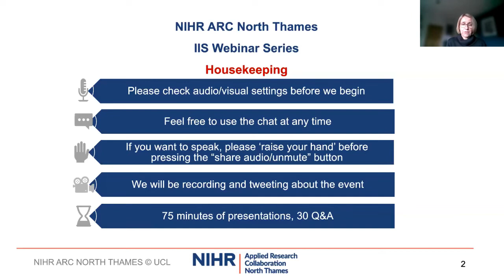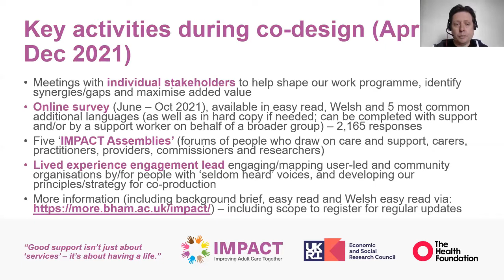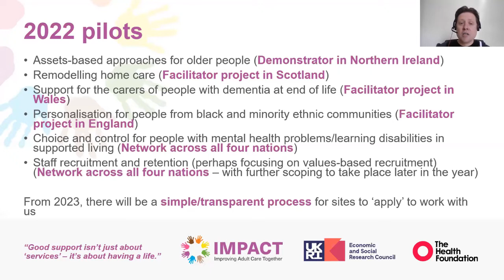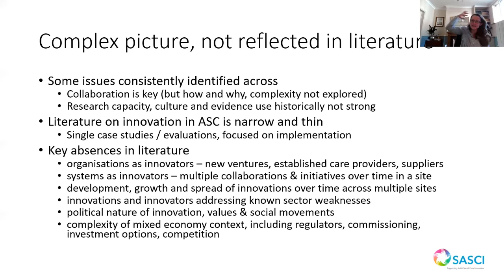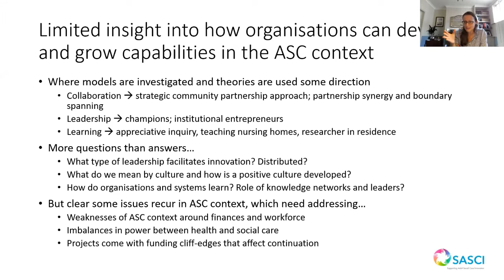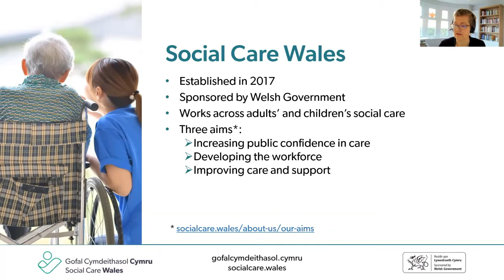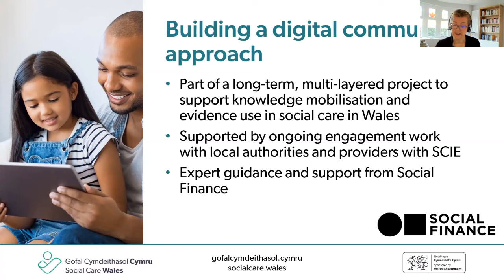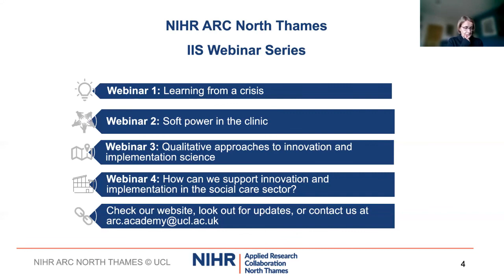Innovation and implementation in social care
NIHR ARC North Thames Academy is delighted to present the fourth webinar in our Innovation and Implementation webinar series,  exploring how we can better support innovation, and tackle implementation challenges, in the social care sector. Featuring three presentations by Professor Jon Glasby, Dr Juliette Malley and Dr Lisa Trigg.

‘You’ll make a good social worker: the trouble is you think too much’ – overcoming the barriers to implementing evidence in adult social care
Prof. Jon Glasby

How can we support the adult social care sector to develop, grow and spread innovations?
Dr Juliette Malley

Supporting social care innovation in Wales through co-design, collaboration and community-building
Dr Lisa Trigg